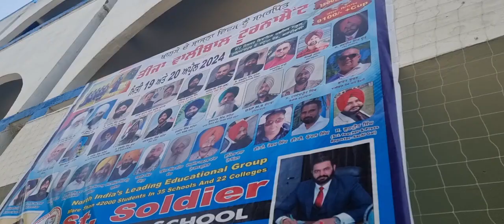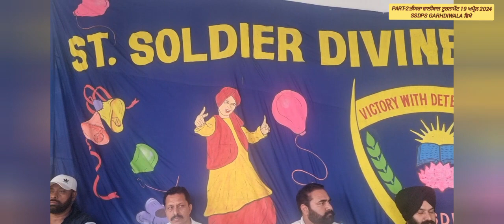Part-2:3rd Volleyball Tournament at SSDPS Garhdiwala:First Day(19-04-2024)